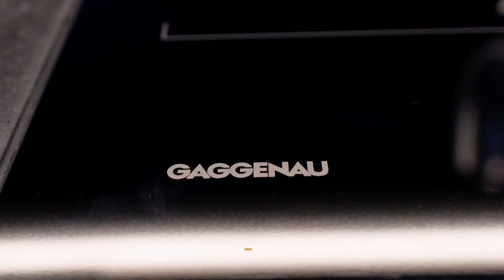Luxury residences in the Golden Mile, Marbella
This project consists of the construction of 74 residences of 3 and 4 bedrooms, divided into three phases, in a unique environment privileged within the famous golden mile of Marbella. 29 of these residences are furnished by FENDI HOME. Each of these residences has amazing private terraces where you also feel the magnificent touch of FENDI HOME.